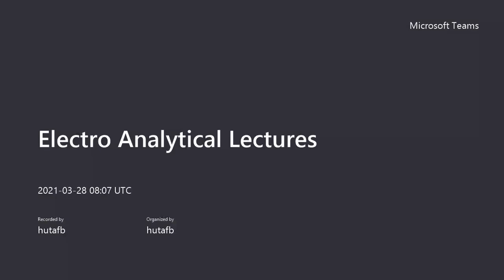Lec.15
شرح لمساق الكيمياء الكهروتحليلية